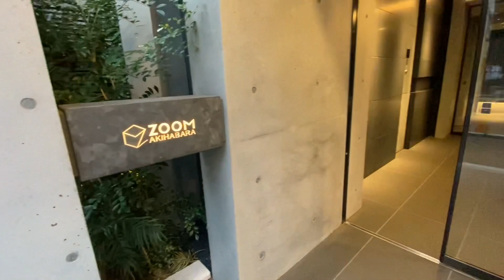ズーム秋葉原 1K 25.59㎡ デザイナーズマンション 一人暮らし ワンルーム zoom akihabara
【物件概要】
東京都千代田区神田佐久間町3-33-2
2019年築
12階
133,000円

東京メトロ日比谷線 「秋葉原」 徒歩3分
JR山手線 「秋葉原」 徒歩5分
都営新宿線 「岩本町」 徒歩7分